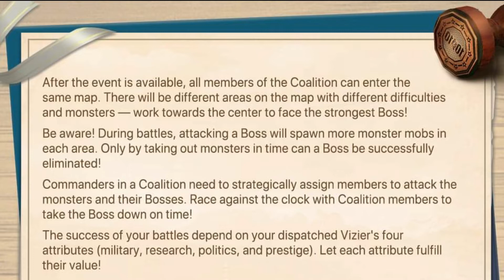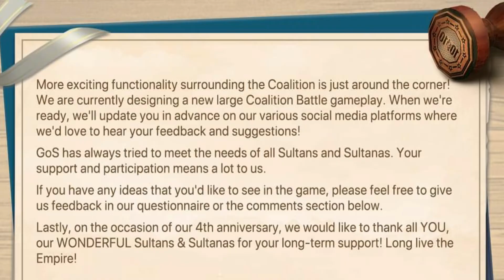Developers Feedback 12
Greetings Sultans and Sultanas,

We're back with a new Edition of Developer's Feedback! Recently, we've been getting a lot of feedback and comments surrounding the topic of [server merges]. We believe it's time to introduce something we've been working on for a while — an overhaul of the Coalition system! Head over to the link for more details:

We know you've got plenty of questions, so check out the images below to see if your concern is one of the topics that we'll talk about!

Do you have any other questions for the developers to answer? Put your questions and feedback below, and be sure to upvote those from others that you might find helpful!